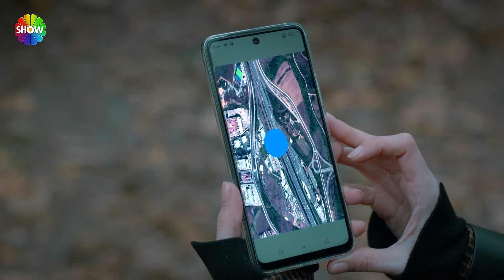Canan'dan kahvaltı baskını! | Sipahi